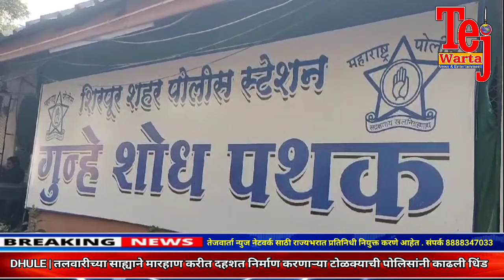DHULE | तलवारीच्या साह्याने मारहाण करीत दहशत निर्माण करणाऱ्या टोळक्याची पोलिसांनी काढली धिंड